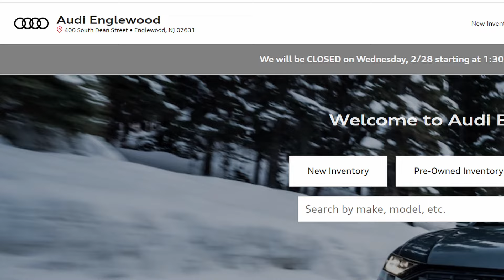I purchased my 2022 Audi S4 One Year Ago…Did I get a Good Deal?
Get early access to videos as well as member only polling to choose next cars to reivew! Also includes priority reply to comments, exclusive badges and emojis

My 2022 Audi S4 was $65k, here is how I saved over $20k

My 2022 Audi S4 Premium Plus
Navarro Blue Exterior
Red Interior
Navigation Package
S Sport Package
Black Optic Package with 19" Wheels
Audi OEM Exhaust Resonator Kit